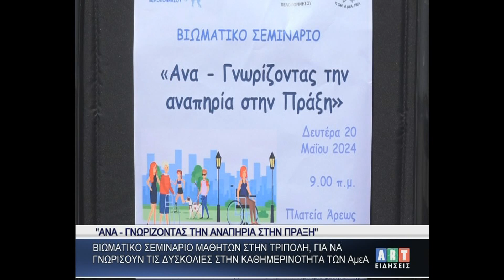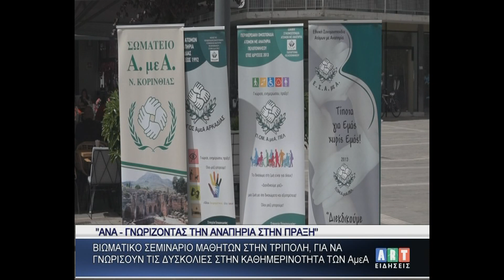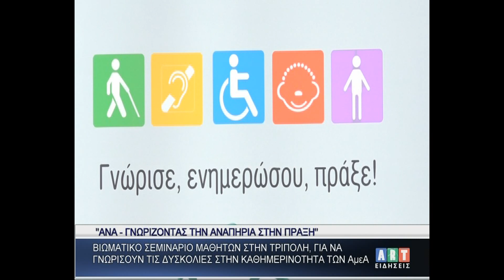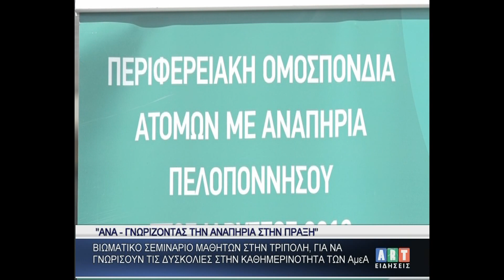''Ανα-γνωρίζοντας την αναπηρία στην πράξη''